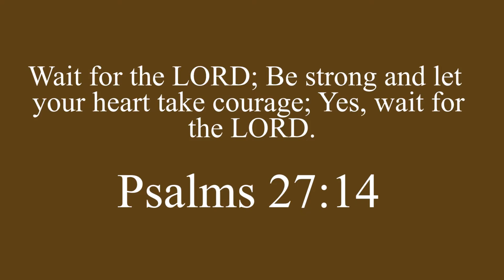Waiting Upon The Lord | Rev. Michael Masambu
Psalm 27:14
Wait for the Lord;
Be strong and let your heart take courage;
Yes, wait for the Lord.